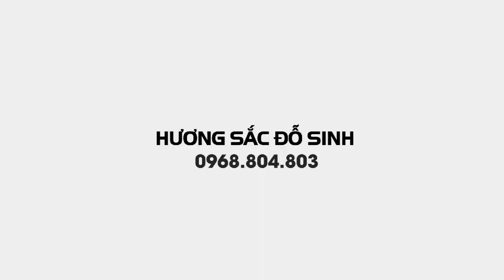SH.4626. Cây Sam Hương hình chữ Đức rất độc đáo tại HTX Thăng Long Đan Phượng Hà Nội.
Cây Sam Hương hình chữ Đức rất độc đáo tại HTX Thăng Long Đan Phượng Hà Nội
Zalo.0968.804.803
Dear all,
Yours faithfully,
Do Sinh